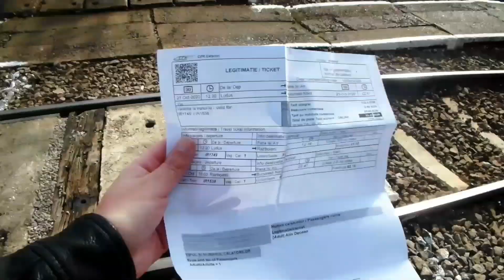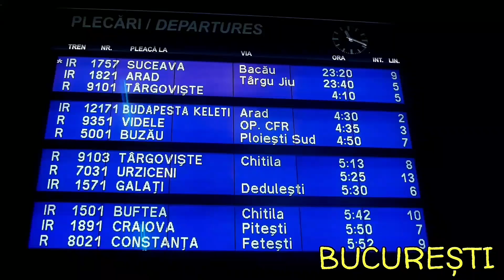CLUJ vs. BUCURESTI : Care e cel mai bun ?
cluj sau bucuresti,
bucuresti vs cluj,
cluj vs bucuresti,
bucuresti vs cluj,
bucuresti vs bacau,
bucuresti vs cluj,
bucuresti vs chisinau,
bucuresti vs transilvania,
bucuresti vs republica moldova,
bucuresti vs budapesta,
bucuresti vs ardeal,
bucuresti vs brasov,
bucuresti vs constanta,
bucuresti vs chindia,
bucuresti vs iasi,
bucuresti vs moldova,
dinamo bucuresti vs real madrid,
cluj napoca vs bucuresti,
bucuresti vs timisoara,
cluj napoca 4k,
cluj napoca vlog,
cluj napoca 2019,
cluj obiective turistice,
cluj prezentare,
cluj padurea baciu,
cluj rezumat,
cluj steaua,
cluj napoca vlog,
ioana vlog cluj,
car vlog cluj,
vlog la cluj,
cluj vs bucuresti,
cluj vs timisoara,
cluj vs craiova,
cluj vs celtic,
cluj vs bucharest,
cluj vs brasov,
cluj vs bucuresti 2020,
cluj sau bucuresti in 2020,
cluj vs botosani,
cluj vs bacau,
cluj vs constanta,
cluj vs chindia,
cluj vs clinceni,
cluj vs concordia,
cluj vs cups,
cluj vs chiajna,
cluj vs floriana,
cluj vs fcsb,
cluj vs iasi,
cluj vs oradea,
cluj vs pandurii,
cluj vs pandurii live,
cluj vs politehnica,
dinamo bucuresti vs voluntari,
cel mai bun oras din romania,
cel mai bun oras de trait din romania,
cel mai bun oras din germania,
cel mai bun oras de locuit din romania,
cel mai bun oras de locuit din lume,
cel mai bun burger din oras,
cel mai bun suv de oras,
cluj oras smart,
cluj oras medieval,
cluj oras inovativ,
cluj napoca oras,
cluj napoca 2020,
cluj napoca 4k,
cluj napoca prezentare,
cluj napoca vlog,
cluj napoca romania,
cluj napoca 2019,
cluj napoca emil boc,
cluj napoca travel,
cluj napoca aeroport,
cluj napoca artificii,
cluj napoca airport,
cluj napoca apartament regim hotelier,
cluj napoca baile felix,
cluj napoca baile herculane,
cluj napoca city of heart,
cluj napoca centru,
cluj-napoca city,
cluj napoca cetatuie,
cluj napoca ce poti vizita,
cluj napoca cascada cailor distanta,
cluj napoca ce putem vizita,
cluj napoca drone,
cluj napoca drive,
cluj napoca dinamo zagreb,
cluj napoca dimensiuni,
cluj napoca erasmus,
cluj napoca film de prezentare,
cluj napoca festival,
cluj napoca festival untold,
cluj napoca food,
cluj napoca garsoniere de vanzare,
cluj napoca imagini,
cluj napoca in maghiara,
cluj napoca nu isi uita istoria,
cluj napoca italiano,
cluj napoca judetul,
cluj napoca klaus,
cluj napoca live,
cluj napoca lunca bradului,
cluj napoca lucruri de facut,
cluj napoca medecine,
cluj napoca noaptea,
cluj-napoca night,
ncn cluj-napoca,
cluj napoca proiecte,
cluj napoca presentation,
cluj napoca poze,
cluj napoca parc,
cluj napoca poiana horea,
cluj napoca rachitele,
cluj napoca restaurant,
raulet la cluj napoca,
cluj napoca satelit,
cluj napoca student,
cluj napoca trafic,
cluj napoca tour,
cluj napoca time lapse,
trenuri cluj napoca,
universitatea tehnica cluj napoca,
cluj napoca untold,
cluj napoca university,
cluj napoca video,
cluj napoca vs brasov,
cluj napoca vs timisoara,
cluj napoca vot 2020,
cluj-napoca vechi,
cluj napoca zona 2,
cluj napoca 1990,
cluj napoca 1989,
cluj napoca 1940,
cluj napoca 1964,
restaurant cluj buna ziua,
cluj napoca restaurant,
trafic cluj live,
trafic cluj napoca,
info trafic cluj,
info trafic cluj azi,
trafic de organe cluj,
marica hotel cluj,
video marica hotel cluj,
hotel platinia cluj,
hotel sunny hill cluj,
hotel gilau cluj,
cluj napoca 1980,
targu mures cluj napoca dn15,
cluj napoca 2000,
cluj napoca 2015,
bucuresti non stop,
bucuresti anii 70,
bucuresti anii 80,
bucuresti anii 90,
bucuresti accidente,
bucuresti alegeri,
bucuresti brasov,
bucuresti city,
bucuresti cartiere,
hotel cismigiu bucuresti,
hotel caro bucuresti,
hotel capitol bucuresti,
hotel triumf bucuresti
bucuresti de sus,
bucuresti din drona,
bucuresti drona 4k,
bucuresti explozie,
bucuresti ferentari,
bucuresti focsani,
bucuresti galati,
bucuresti gara de nord,
bucuresti hai sa fumam,
bucuresti in 1993,
bucuresti istorie,
bucuresti inchis,
bucuresti iarna,
undeva în bucuresti,
bucuresti 4k,
bucuresti loredana,
bucuresti locuri de vizitat,
bucuresti melodie,
bucuresti micul paris,
bucuresti metrou,
bucurești mall,
bucuresti sa sara-n aer,
bucurești ora exactă,
bucuresti oras,
bucuresti otopeni,
bucuresti ora exacta neluta neagu,
bucuresti 1999,
bucuresti 1970,
bucuresti 1997,
bucuresti 2000,
bucuresti 2005,
bucuresti 2006,
trafic bucuresti 2020,
accidente trafic bucuresti,
moto trafic bucuresti,
scandal in trafic bucuresti,
trafic bucurești,
trafic de bucuresti,
trafic politie bucuresti,
car vlog bucuresti,
bercea vlog bucuresti,
bike blog bucuresti,
motovlog bucuresti,
bucuresti blog,
excursie feroviara,
excursie la munte,
excursie cernobil,
excursie cu cortul,
excursie in maramures,
excursie cu bicicleta,
excursie in america,
excursie cu autorulota,
excursie arsenie boca,
excursie ardeal,
excursie auschwitz 2020,
excursie aurora boreala,
excursie antarctica,
excursie africa,
excursie atena,
excursie athos,
excursie bali,
excursie bucovina 3 zile,
excursie brazilia,